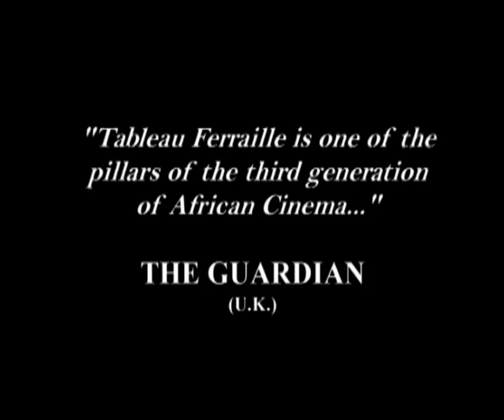Tableau Ferraille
From this simple story, director Moussa Sene Absa fashions an intense domestic drama and tragedy where the idealistic Daam and noble Gagnesiri are betrayed by circumstances and the greed of others.